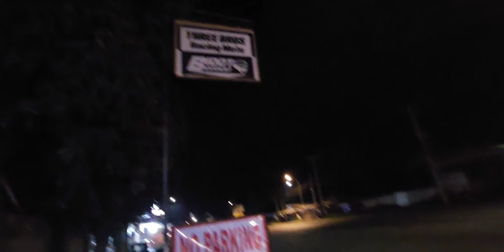Montero Gen 3 lowered and intercooler pipings.